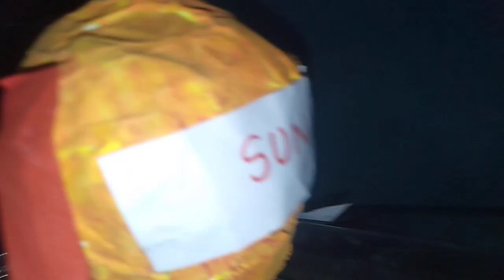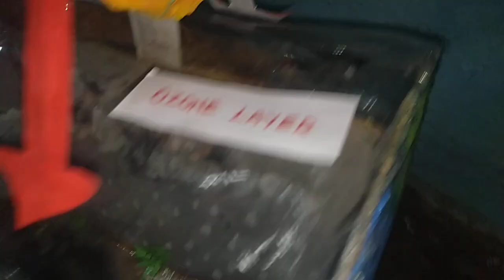global warming on earth wonderful project for science day